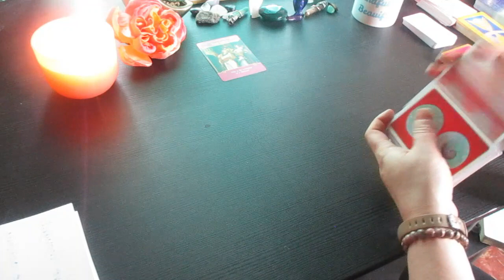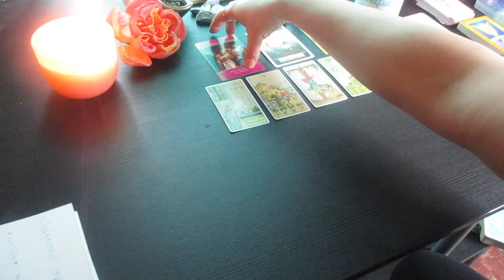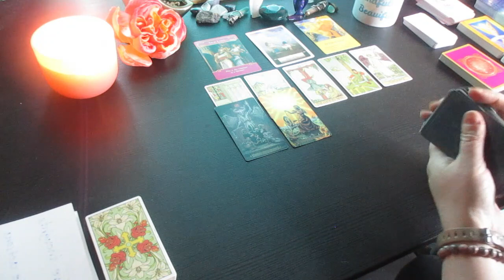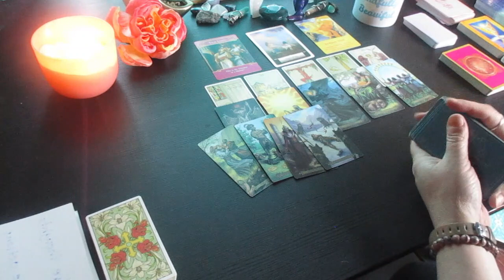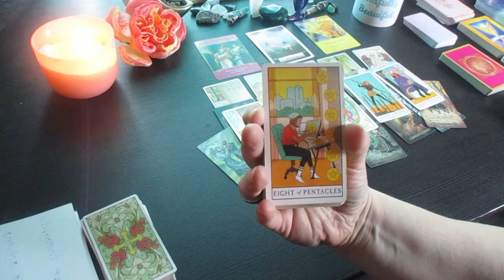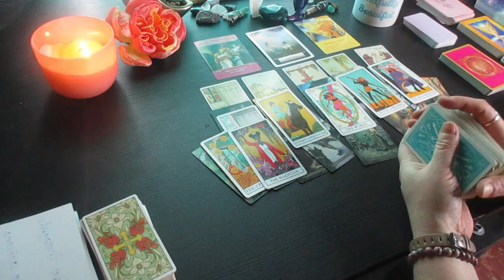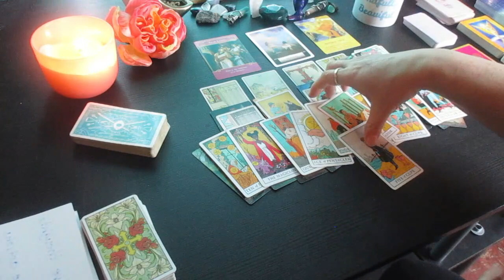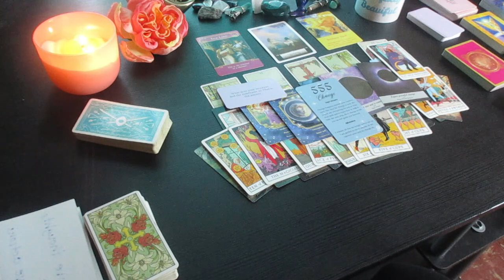ARIES ~Your In Your Power Aries! A Very Powerful Change is Coming Over Your Life~Tarot Reading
Much love!
~Renee G